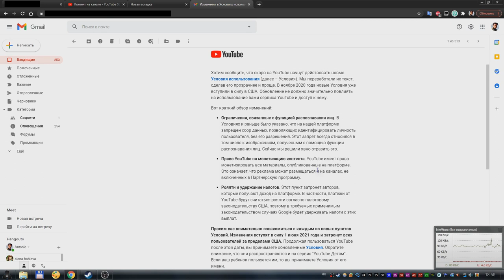Изменения правил YouTube от 01.06.2021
Произошли Изменения в Условиях использования YouTube. О которых мне пришло письмо на электронную почту. В нём говориться что теперь, с 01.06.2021, ютуб может показывать рекламу на каналах которые не являются партнёрами ютуба и не состоят в партнёрской программе.
Поэтому теперь вы можете увидеть на моём канале рекламу. Но с одной стороны это хорошо, теперь мой канал будет приносить пользу самому ютубу и ютуб будет рад :)